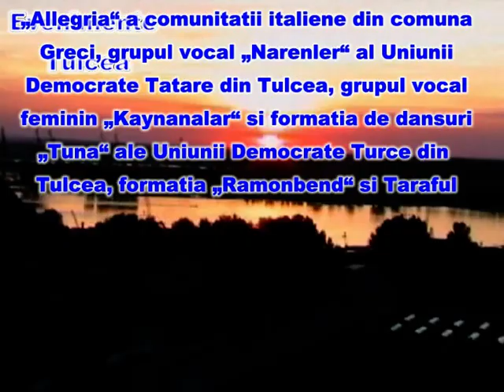Ziua Minoritatilor Nationale Tulcea Machedonenini